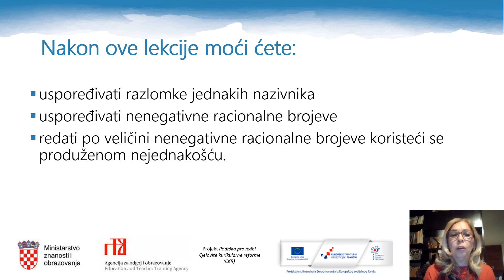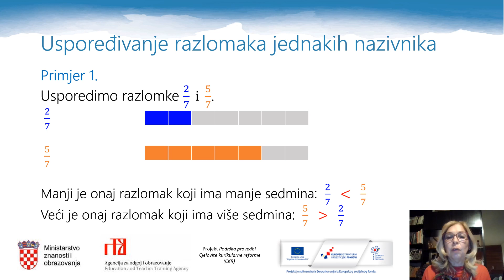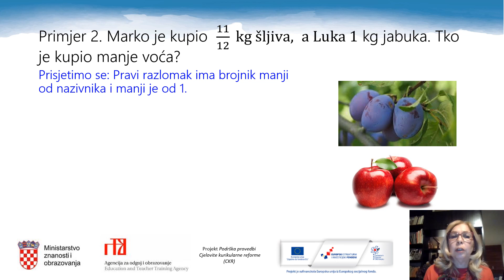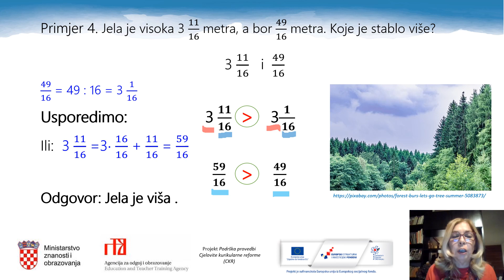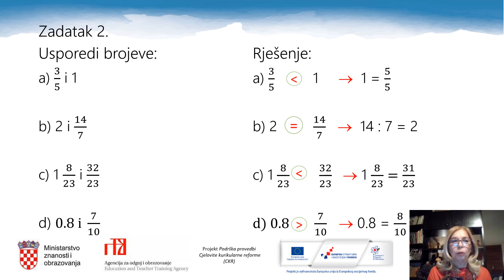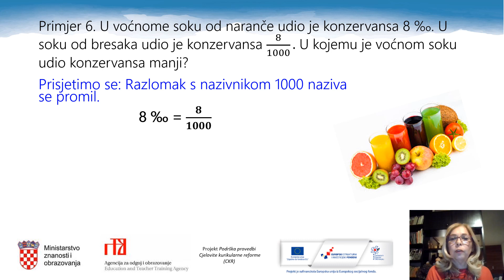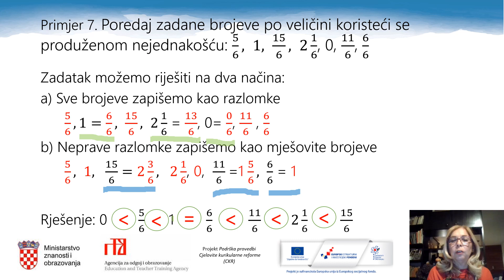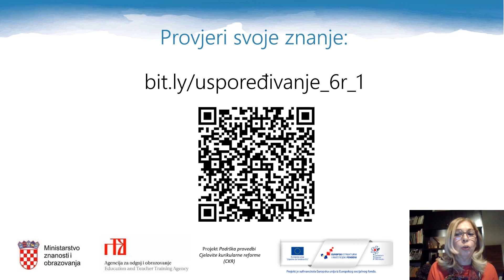Matematika, 6. r. OŠ - Uspoređivanje razlomaka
Autor: Snežana Huđek

Poveznice na dodatne sadržaje:
Interaktivni radni materijal Forms: